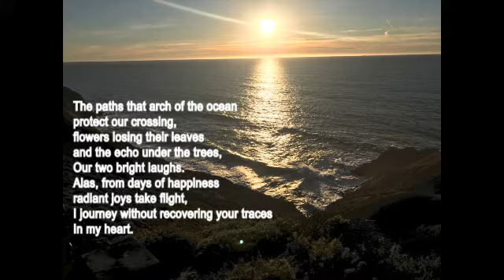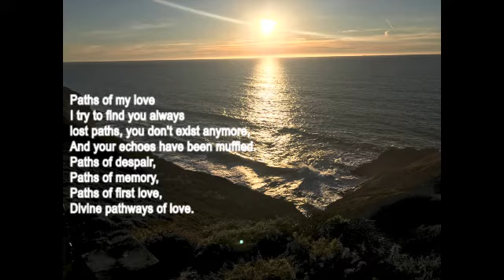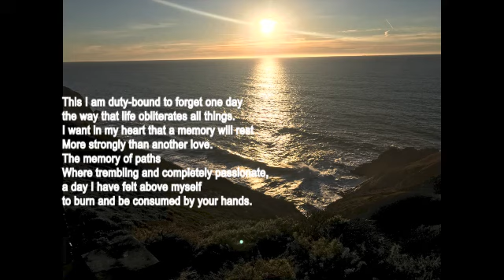Les Chemins de l'Amour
A beautiful song that Nonda Trimis (percussionist and vibes) and I worked on during this long days of "Covid."  A sadness but also a hopefulness.